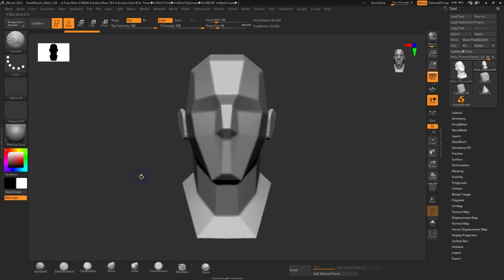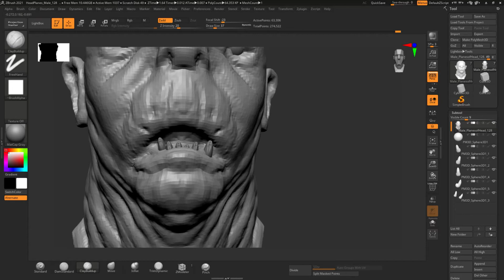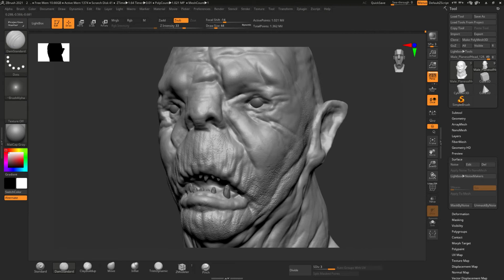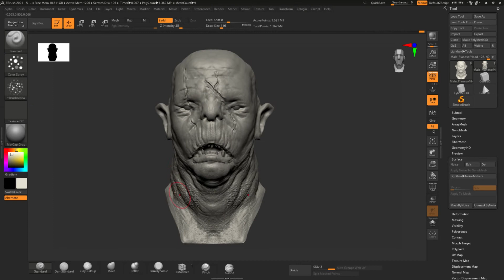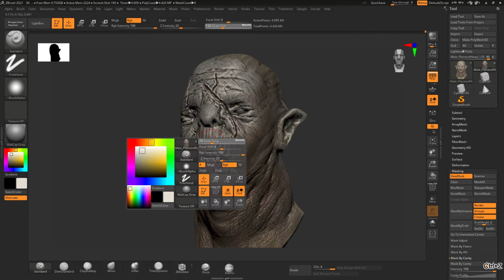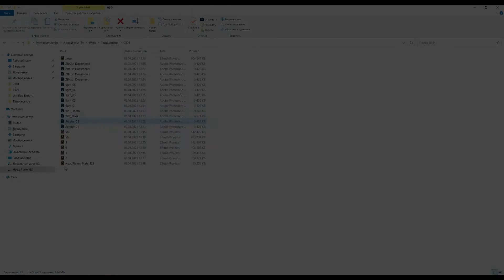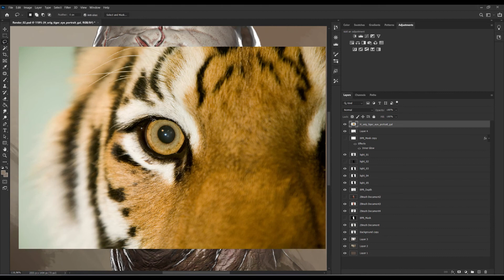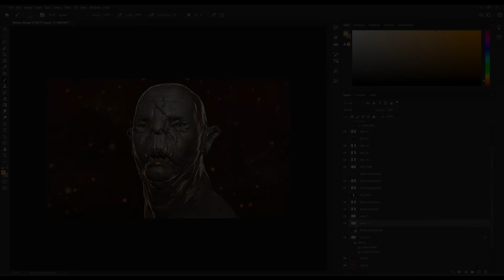ZBrush - Sculpting Orc Timelapse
Hi!
My experience in sculpting in ZBrush and rendering in Photoshop. Created in 2 hours of free time. I also recorded a workflow timelapse.
I will be happy to receive likes and comments.

Timecode
0:00 - 6:21 - ZBrush Sculpting
6:22 - 6:49 - ZBrush Sculptin (Program Crash)
6:50 - 9:16 - ZBrush Detailing
9:17 - 12:49 - ZBrush Polypaint
12:50 - 14:52 - ZBrush Render
14:53 - 19:23 - Photoshop Render
19:24 - 21:14 - Photoshop Render Mordor